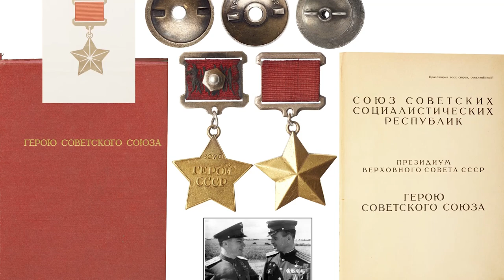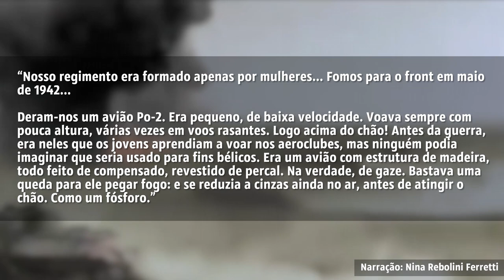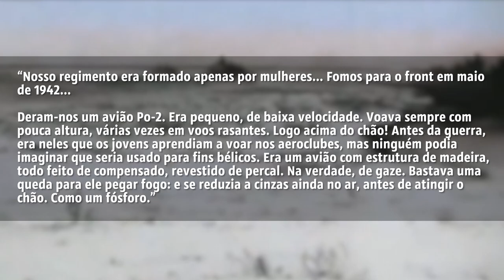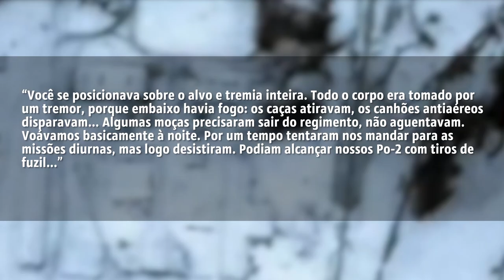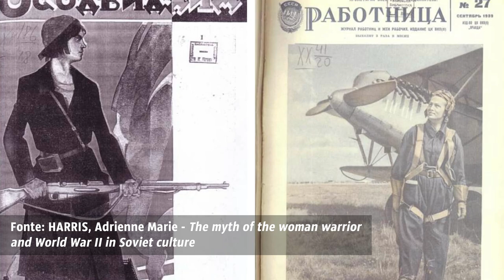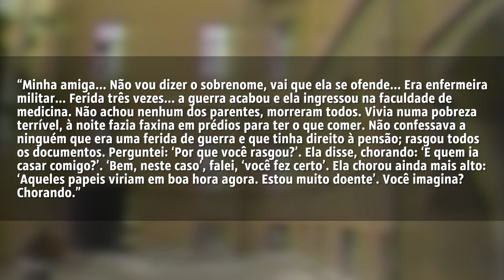Mulheres na Guerra - As Bruxas da Noite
Salve, espectadores do canal! No vídeo de hoje vamos falar sobre as mulheres que lutaram na Segunda Guerra Mundial pela União Soviética, mas mais especificamente sobre o 588° Regimento de Bombardeio Noturno, mais conhecido como as Bruxas da Noite. Mais ainda, o vídeo discute qual o contexto que permitiu sua existência, bem como sobre seu esquecimento no pós-guerra (ao menos até tempos mais recentes).

BIBLIOGRAFIA
LIVROS, ARTIGOS, TESES, ETC.

ABANSHIN, Michael E. Fighting Polikarpov. Lynwood: Aviation International, 1994.

ALEKSIÉVITCH, Svetlana. A Guerra não tem rosto de mulher. São Paulo: Companhia das Letras, 2016.

BERKHOFF, Karel C. Motherland in danger: Soviet propaganda during World War II. London: Harvard University Press, 2012.

HARRIS, Adrienne M. The myth of the woman warrior and World War II in Soviet culture. 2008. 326 f. Tese (Doutorado em Filosofia). Department of Slavic Languages and Literature, University of Kansas, Kansas, 2008.

I.C.B. Dear and M.R.D. Foot, (org) The Oxford Companion to World War II. New York: Oxford University Press, 1995.

KRYLOVA, Anna. Stalinist Identity from the Viewpoint of Gender: Rearing a Generation of Professionally Violent Women Soldiers in 1930’s Stalinist Russia. Gender and History, vol. 16, n°. 3, p. 626-653, Nov. 2004.

MERIDALE, Catherine. Ivan’s War: Life and Death in the Red Army, 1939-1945. New York: Metropolitan Books, 2006.

SAKAIDA, Henry. Heroines of the Soviet Union 1941-45. Osprey Publising, 2003.

INTERNET

Vladimir Lenin. “O Dia Internacional da Mulher”.

Samantha Vajskop. “Elena’s War: Russian women in combat”

Anna Dolgov. “Russian Women Barred From 456 Jobs, World Bank Says”

QUEM É VOCÊ? Responda ao nosso questionário e deixe-nos conhecer você melhor